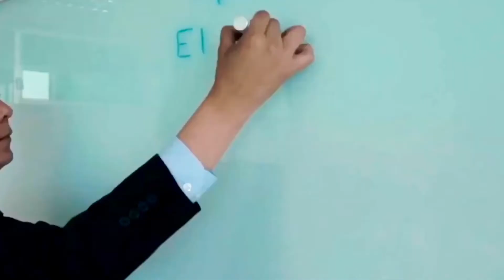Mensaje Planilla Industrial Phonenix